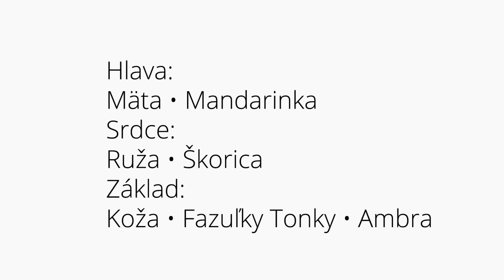PACO RABANNE 1 Million + PACO RABANNE Lady Million od Parfems.sk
PACO RABANNE LADY MILLION
Živá a zmyselná, ako nektár z prekrásnych kvetín, presne taká je Lady Milion. Jej omamná sadká vôňa okúzli každého bez ohľadu na vek či pohlavie. Je to vďaka základným tónom sladkého medu a pačuli, ktoré sú zabalené do jedinečnej vôni ambry. Sviežosť vône zabezpečí horký pomaranč a maliny, ktoré ju robia zmyselnou a neopakovateľnou.

PACO RABANNE 1 Million
Vôňa charakteristická pre mladého, sebavedomého, úspešného a ctižiadostivého muža, ktorý presne vie, čo od života chce a nebojí sa vyjsť v ústrety novým veciam.

Spojenie grapefruitu, červeného pomaranča a mäty vytvára omamnú kombináciu. Základ parfému prebudí u muža túžbu vďaka dokonalej harmónii bielych drevín, ambry a pačuli. Dôkazom jedinečnosti vône je aj jeho zlatom žiariaci flakón, ktorý vám dodá pocit luxusu.